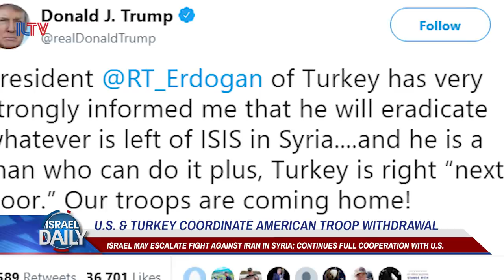Your Morning News From Israel - Dec. 24, 2018.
U.S. & TURKEY COORDINATE AMERICAN TROOP WITHDRAWAL, EDUCATION MINISTER BENNETT REJECTS U.S. PEACE DEAL, AND ISRAELI HOPE PROJECT CELEBRATES 2 NGO’S.